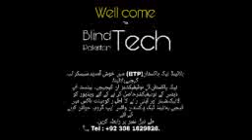how to test mike of computer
assalam o alaikum welcome to blind tech pakistan YouTube channel . today we told you how to test mike of computer very easily . please subscribe this channel   and press to bell i con to get latest ubdate for my channel.